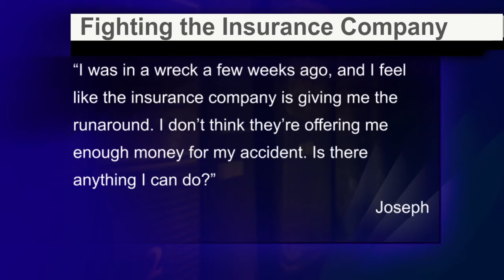Fighting the Insurance Companies - LawCall Jackson - Legal Videos 2020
What are your legal options to fight the insurance company after a car wreck?

TV Show

Legal Directory